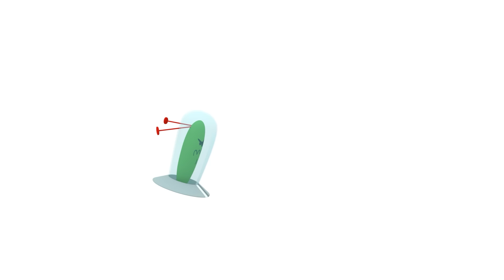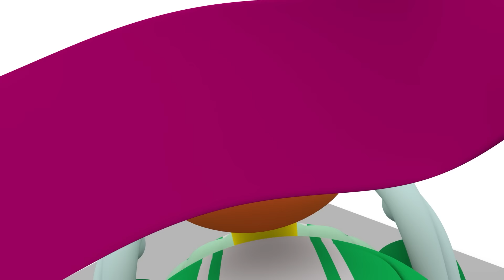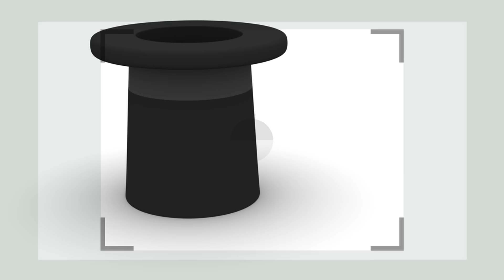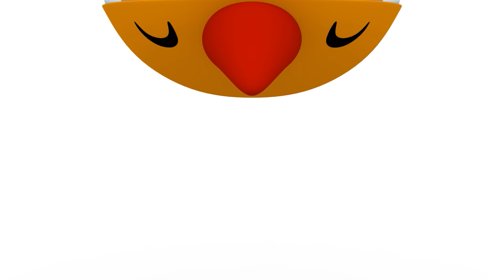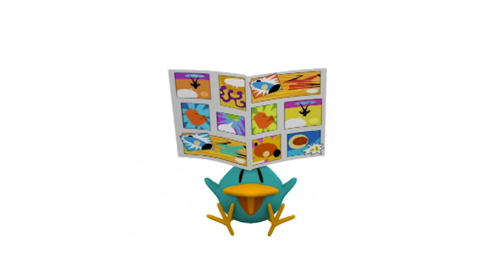⌚️ POCOYO PORTUGUÊS do BRASIL - Viagem ao Passado em uma Máquina do Tempo [120min] DESENHOS ANIMADOS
✔️ Gostaria de fazer uma viagem ao passado? Já imaginou entrar em uma máquina do tempo? Aproveite esta coleção especial de Pocoyo e seus amigos dedicada às viagens no tempo.

00:00:00 De volta ao passado
00:05:51 A Casa Do Terror
00:14:28 Perdido no espaço
00:20:28 O Botao Que Altera O Universo
00:26:31 Férias
00:32:21 Passageiros, ao trem
00:44:33 Formula Pato
00:50:39 O Livro
00:56:41 Preparar, apontar... Já!
01:02:55 Vamos a praia
01:09:15 A máquina de mistura
01:15:18 O carteiro espacial
01:21:09 Invenções malucas
01:29:24 A enfermeira Elly
01:35:54 Transbordando de sujeira
01:41:56 De cabeça pra baixo
01:47:57 ️ Brilha brilha ️
01:54:00 Os biscoitos da Elly

😱 A Casa Do Terror 😱
Na noite de Halloween, Pocoyo e Pato entram em uma mansão assombrada. O Pato está com muito medo, mas nem tudo é o que parece! Ele descobrirá que fantasmas também podem ser amigos

🔭 Perdido no espaço 🔭
Pocoyo vai visitar seu amigo álien, pois ele quer lhe ensinar seu bonito planeta.

🎮  O Botao Que Altera O Universo 🎮
Pocoyo e seus amigos encontram um comando mágico do Furioso Marciano que muda as leis do universo. O controlador pode transformá-lo em um fantoche, fazer você voar, envolvê-lo em uma bolha de sabão ou encolher, ou ampliar alguém...

🎣 Férias 🎣
Nossos amigos se reúnem depois das férias, loucos por contar as suas aventuras, mas estão exagerando um pouco...

🚞 Passageiros, ao trem 🚞
Os amigos de Pocoyo se preparam para viajar, mas quando entram no trem, descobrem que o próprio Pocoyo é o maquinista do trem. Passageiros de todos os tipos, um revisor e até mesmo uma orquestra de bolas animam a viagem. O destino é a coisa menos importante quando os amigos viajam juntos!

🚘 Formula Pato 🚘
É a grande corrida automobilística do Mundo Pocoyo. Pato encomendou um novo motor com o qual pretende vencer a competição, mas quando o colocar, o carro ganha vida! No entanto, ele logo descobrirá que seu carro veloz é um cara bom que só quer jogar e ajudar os outros Quem vai ganhar a corrida?

📖 O Livro 📖
Pocoyo tem um lindo livro sobre as cores para aprender sobre a cor vermelha: há maçãs, joaninhas e corações vermelhos. Mas de repente, Pocoyo está vermelho! Pocoyo não pode acreditar, a história é mágica! Ele vira as páginas e o mundo muda de acordo com a cor que ele olha.